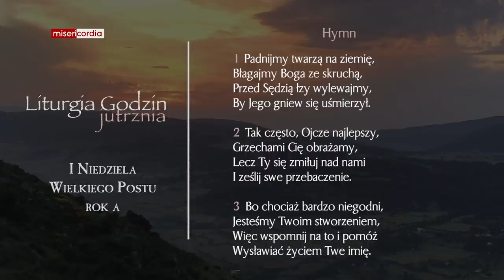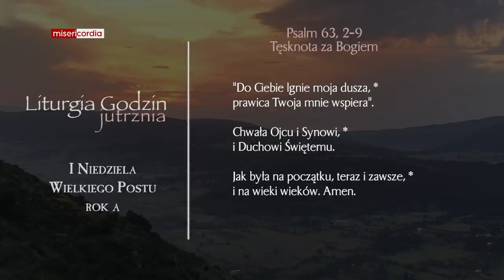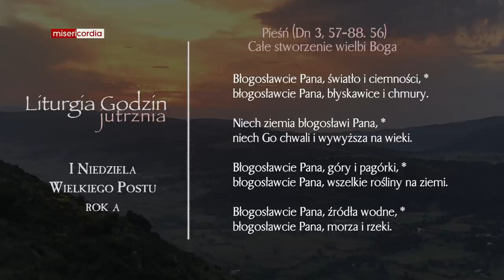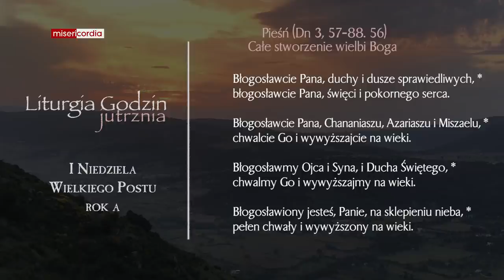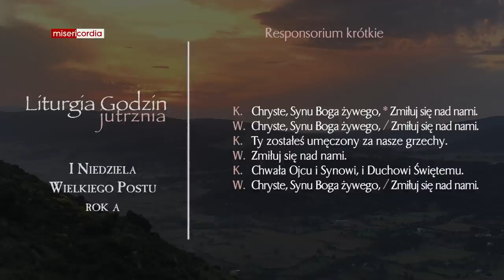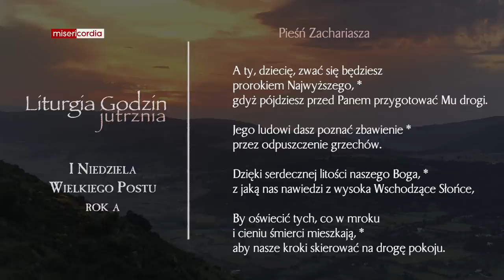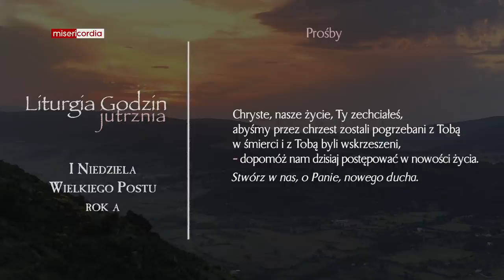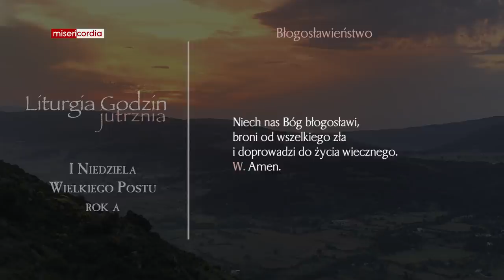Liturgia Godzin | Jutrznia | I Niedziela Wielkiego Postu (rok A)